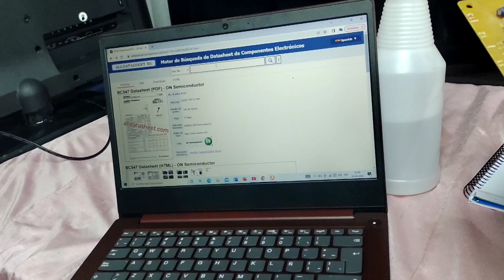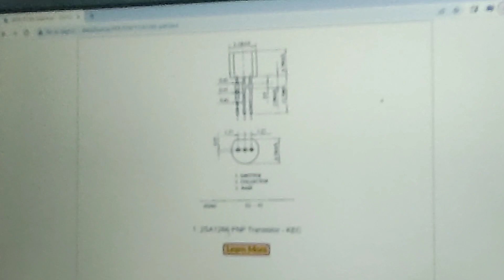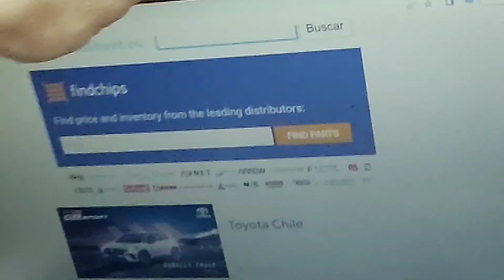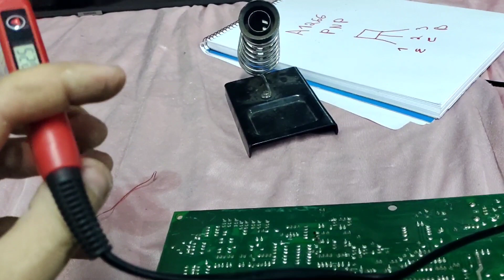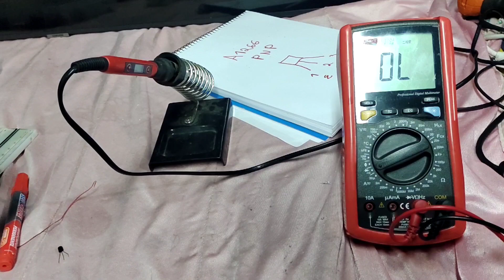CURSO DE ELECTRÓNICA VIDEO 15 TRANSISTOR BJT PNP COMO MEDIRLO ESTÁTICAMENTE.